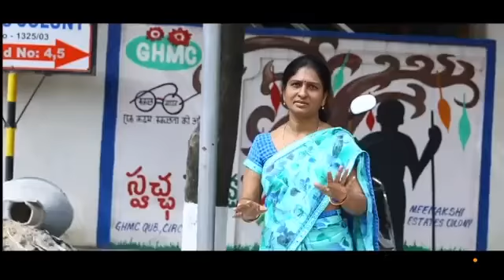Feeling proud indian army status video ||swachh Bharat Abhiyan 2 October ||fahkoo mat